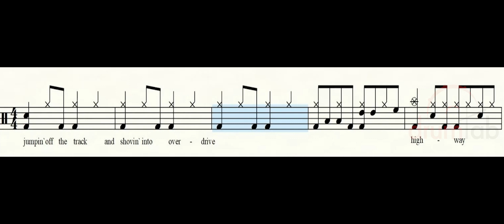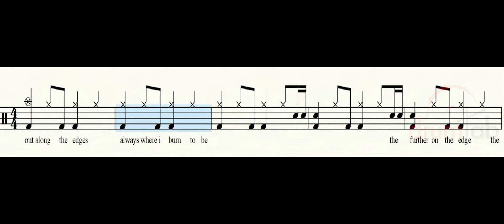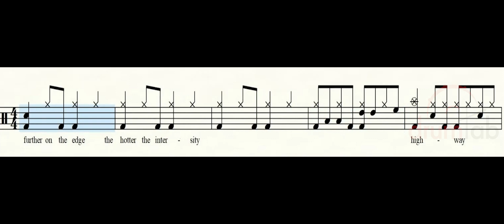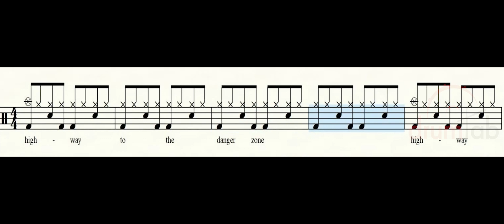Danger Zone-Kenny Loggins